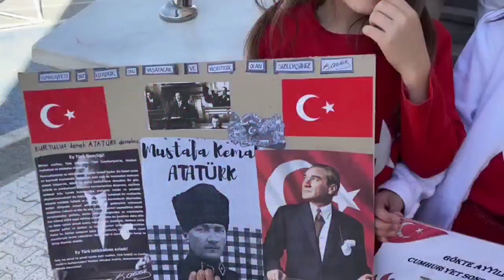Akabe İlkokulu’nda 29 Ekim coşkusu!